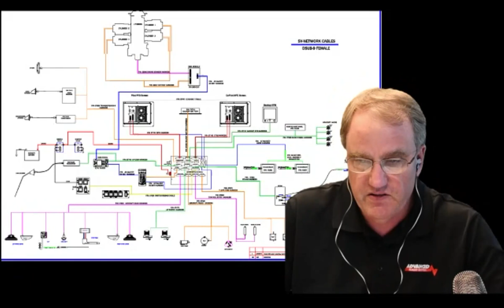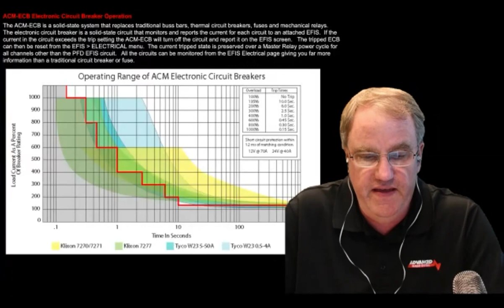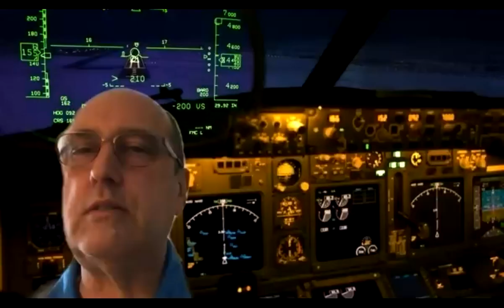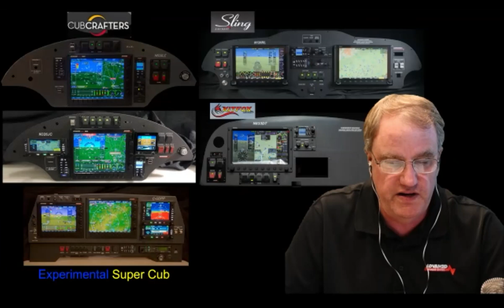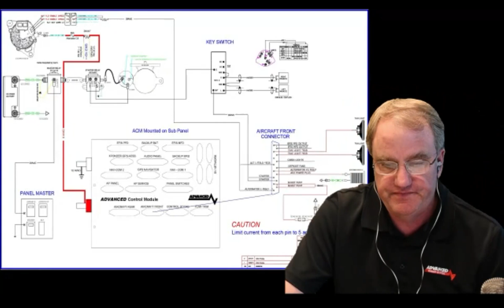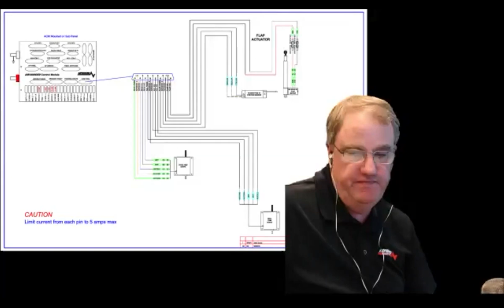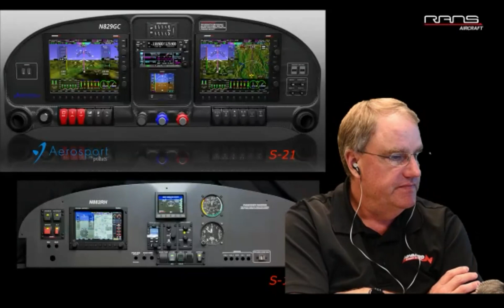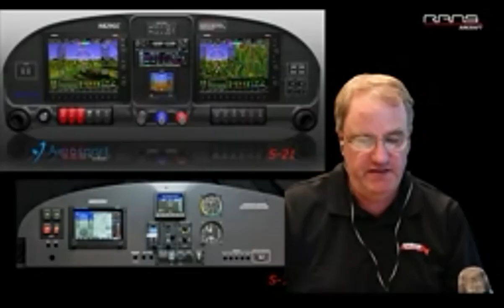ADVANCEDPANEL from Advanced Flight Systems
As an aircraft homebuilder, are you a bit intimidated about wiring today’s increasingly complex systems? An ADVANCEDPANEL lets you entrust this important aspect of your aircraft to the people that know aircraft systems best - us! At this event we'll tell you about the advantages and benefits of choosing an ADVANCEDPANEL. We'll also explain the design and ordering process, show you examples of previous panels, cover pricing, and also answer your questions!